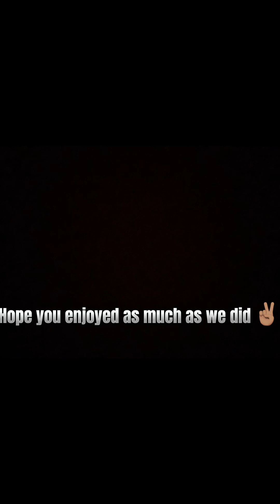Brian & Naomi | Bahamas cruise recap 🛳️